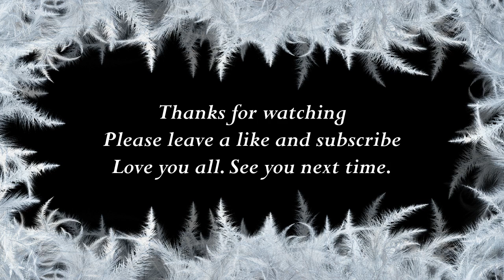How to say Daisy in Thai